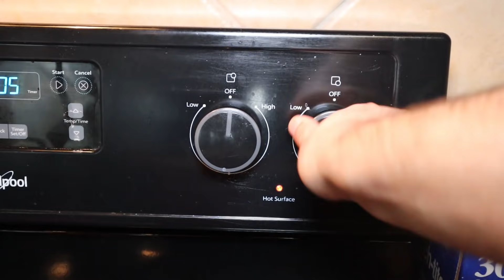Tasqebap - Si te Gatuajme Tasqebap ne Shtepi | Receta e Detajuar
Si te gatuajme Tasqebap ne shtepi hap pas hapi me receten te detajuar.
Ne kete video une ju tregoj si te pergatisni Tasqebapin si ne restorant dhe akoma me mire.
Edhe sikur te mos keni gatuar asnjehere ne jeten tuaj kjo video dhe instruksionet ju tregojne si ta pregatisni pa asnje lloj problemi.
Zakonisht perdoret mish vici por ketu ku une jetoj nuk eshte e lehte te gjesh mish vici asgjekundi keshtu qe une po perdor pjesen e tulit te shpatulles qe ka shume shije dhe do pak kohe te ziej por jo me shumje se dy ore (varet nga madhesia e copave te mishit qe i pret, sa me te medhaja copat aq me shume kohe do te doje mishi te zbutet) Recipe in English also. Tasqebap - Si te Gatuajme Tasqebap ne Shtepi | Receta e Detajuar

Ketu do te gjeni receten👇(per 4-5 persona)
1- Kg Mish lope ose vici
2- Litra uje ose leng mishi
3- Tbsp Vaj (Tbsp eshte luge matje standarte) eshte e perafert me lugen e gjelles por jo ekzakte.
200- ml vere e bardhe ose e kuqe
3- Tbsp salce domate
2- Qepe te prera (copa te vogela)
1- Domate e madhe e grire ne rende
3-Tbsp (30 gr) miell i pjekur (shiko videon per me shume)
1- Tbsp spec i kuq pluhur (jo djeges)
1- Tsp Piper i zi i bluar
3- Gjethe dafine
8-10 Kokrra hudher mesatare
Kripen hidheni me karar 😊

Per hapat e gatimit ju lutem referojuni videos.

Faleminderit

Recipe in English👇(for 4-5 people)
2.2-lbs chuck roast cut into 1 inch cubes
2-Lt of water or beef stock
3-Tbsp oil
200-ml white wine
3-Tbsp tomato paste
2-Large onions small diced
1- large tomato grated
30-gr all purpose flour
1-Tbsp paprika
1-Tsp ground black pepper
3-Bay leaves
8-10 Garlic cloves
Salt

If you have any comments or suggestions please mention them in the comment section below 👇